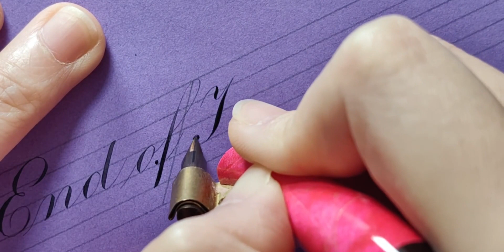【英文书法】24节气之处暑｜End of Heat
路小雨,一起来画画吧！,书法,绘画,必剪创作,手写,练字,节气,英文书法,花体英文,处暑,手写英文,一起来画画吧！二创挑战月